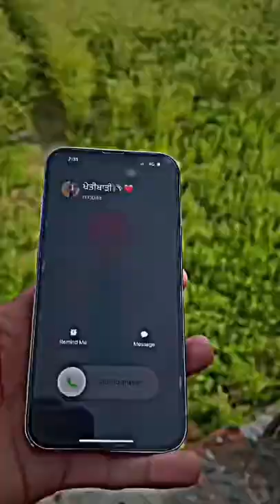virel new shorts fames shorts fames @youtubeshorts